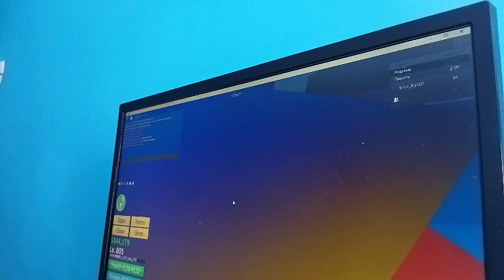как получить ренгоку в блокс фрутс